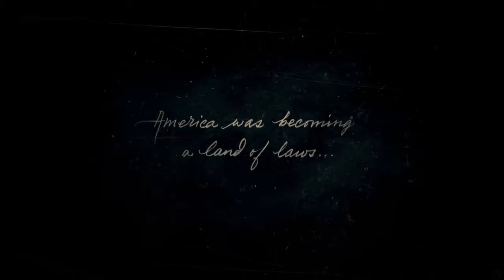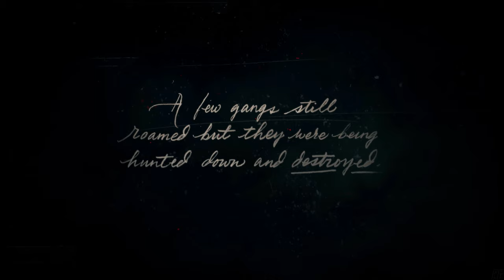Red Dead Redemption 2 - Game Movie 2020 - Part 1: Chapter 1 & 2 (Highest Honour) [PC, 4K, 60fps]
The cinematic version of my Red Dead Redemption 2 walkthrough. Maximum immersion and use of cinematic camera combined with very elaborate montage with huge attention to details. All main story missions, all dialogues, important camp events and only necessary amount of gameplay. 4K resolution, high graphics settings with textures on ultra. The walkthrough with the highest honor. Part 1 of 5. Enjoy!
This is a video of 23 hours long split into 5 pieces. This is due to Youtube's technical features, cause the maximum weight of a video can be uploaded on Youtube is 128GB, so I had to split it into several pieces. Use the link below or the ending screen to open the next part.